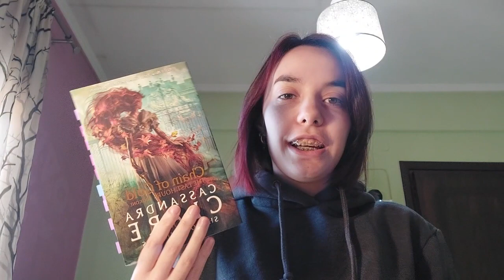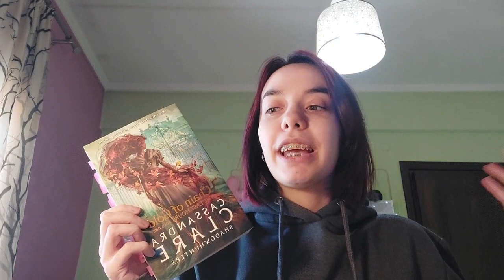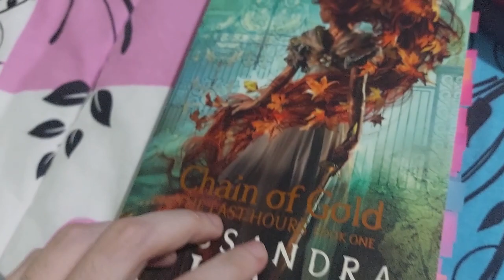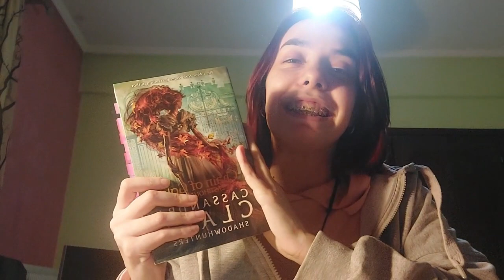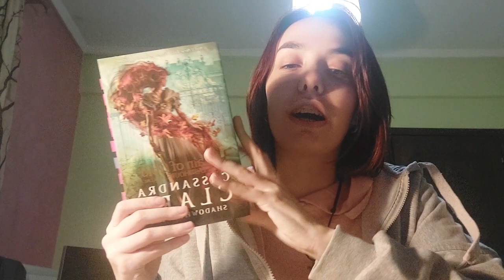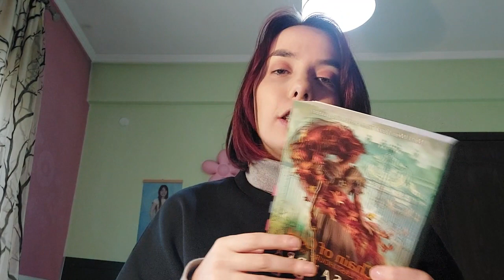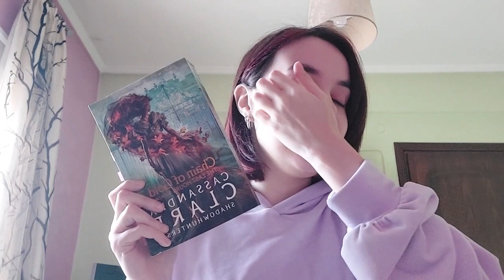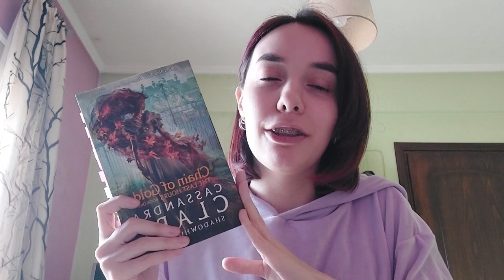finally reading chain of gold 📖💙 | 05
Hey guys! This is a surprise reading vlog of chain of gold. I finally picked up and read this book and I couldn't feel more accomplished if i tried. I hope you enjoy!

*this is a spoilery vlog

‣Amazon Wishlist
‣Amazon Manga Wishlist